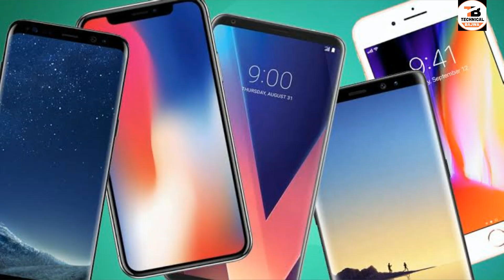Why Mobile Phones So Expensive in Pakistan? - Reason!!